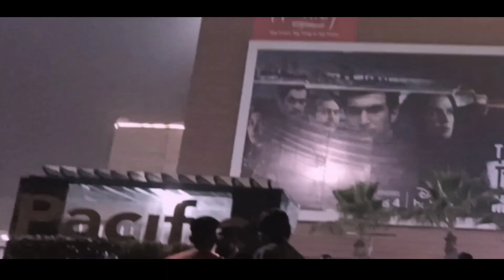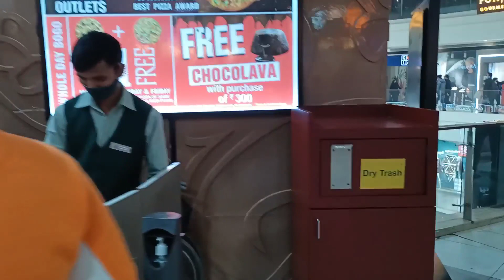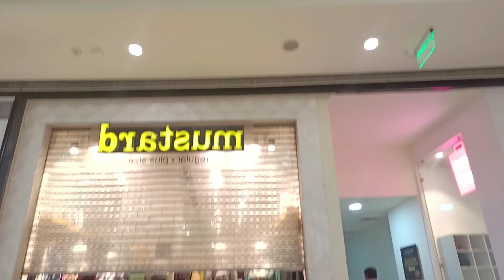Pacific Mall Vlog #13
Mummy Ke Liye New Jacket Liya